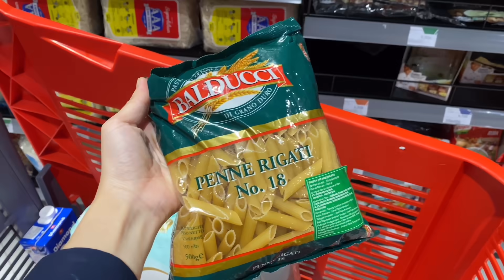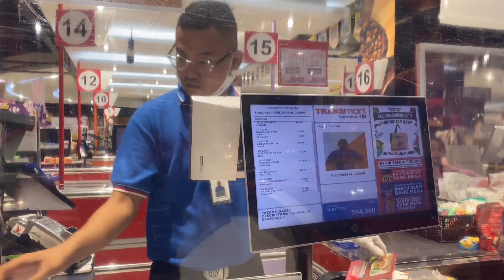grocery shopping ! mall sepi.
kita terpaksa buat keluar rumah buat belanja bulanan dikarenakan semua kebutuhan kita udah pada abis.